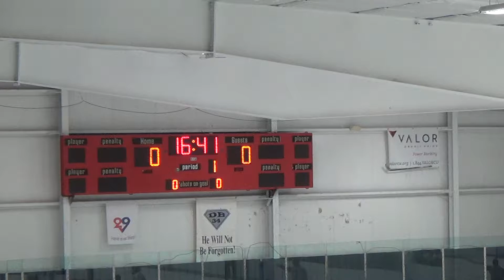1st Period 2 of 15 00069